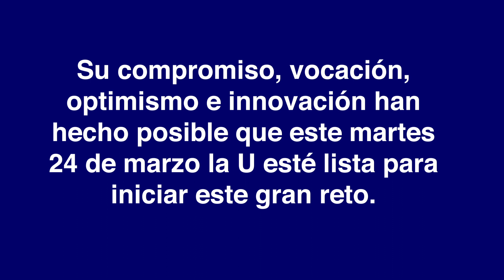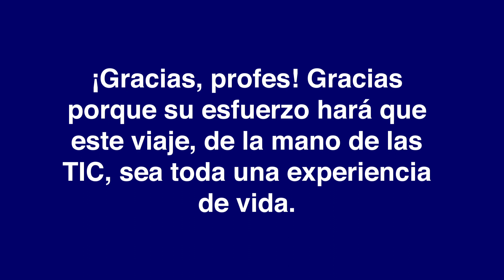Bienvenida a profesores al Campus Virtual EAFIT - Escuela de Derecho